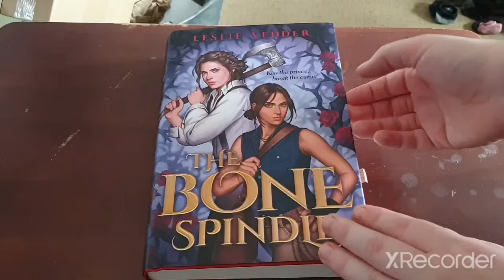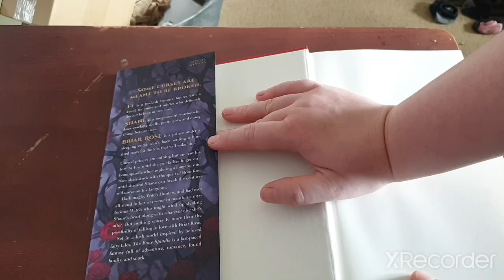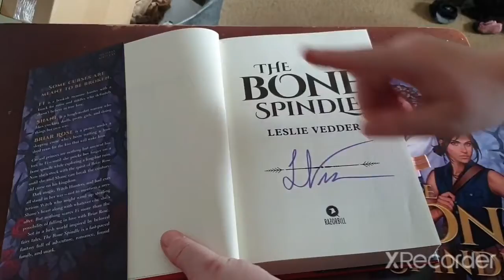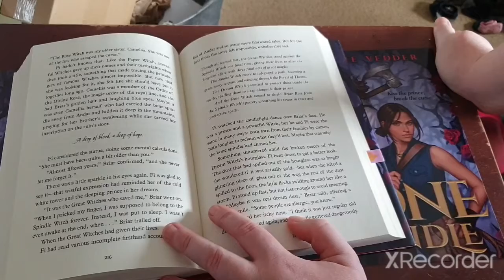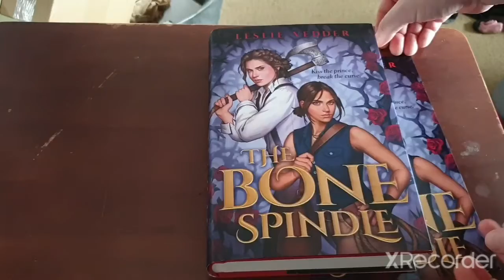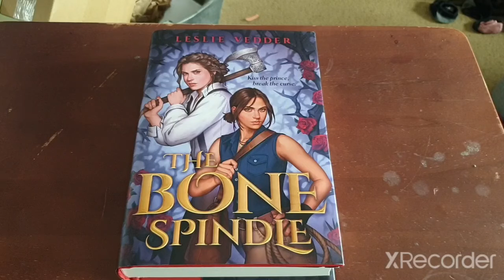The Bone Spindle By Leslie Vedder Review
Can Not Wait For Book 2 to Come Out.